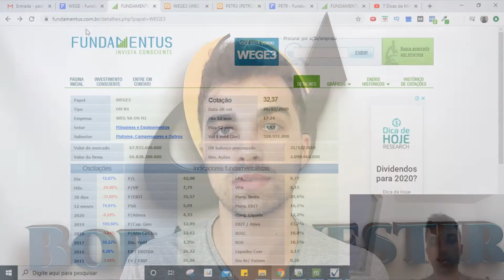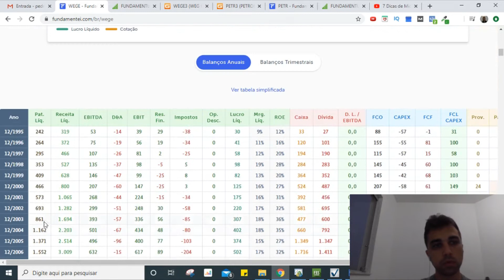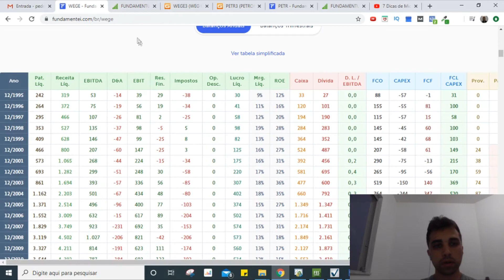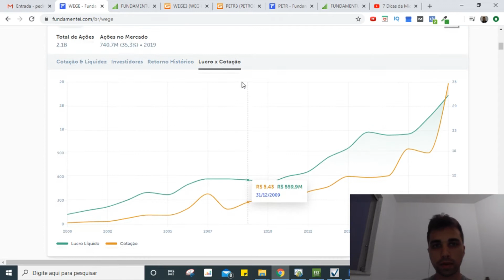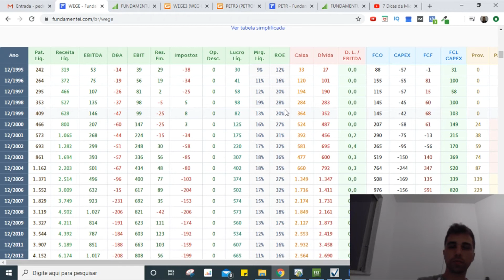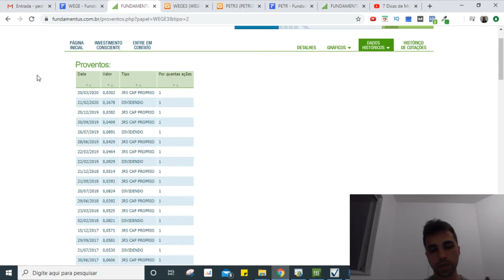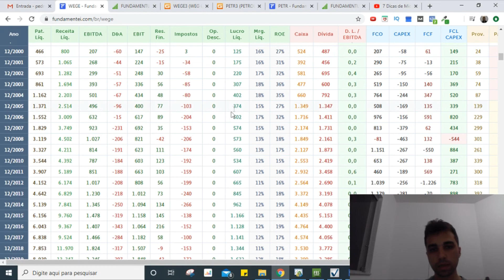Ações wege3: Razões para considerar essa a Melhor Ação da Bolsa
✅ APRENDA A INVESTIR SEM DEPENDER DE NINGUÉM MESMO QUE VOCÊ ESTEJA COMEÇANDO AGORA

📥 Me envie sua dúvida pelo Instagram: @bora_investir

E nesse vídeo eu fiz uma análise de uma das ações que eu considero se não a melhor, uma das melhores da Bolsa.

É a ação da empresa WEGE, código WEGE3.

Então entramos a fundo nos fundamentos dessa empresa para comprovar que quando a empresa tem bons fundamentos a cotação tende a aumentar também.

E muitas pessoas sempre perguntam se a wege3 está cara, mas a verdade é que ela sempre vem quebrando recordes atrás de recordes.

Isso é claro antes da crise que estamos vivendo no país.

O que ocorre é que empresas boas sofrem menos em crises e depois saem delas até mais fortes.

Então se liga e fica atento para entender tudo.

👉Tá afim de começar a investir ainda hoje?

❤Então baixe o E-book gratuito "COMO INVESTIR COMEÇANDO DO ZERO".